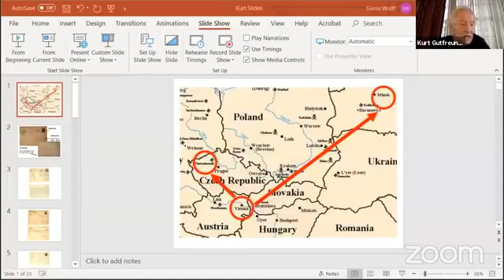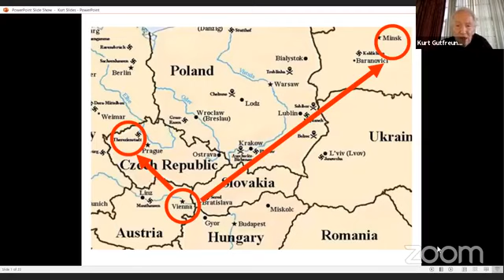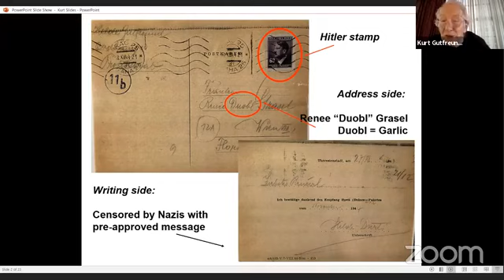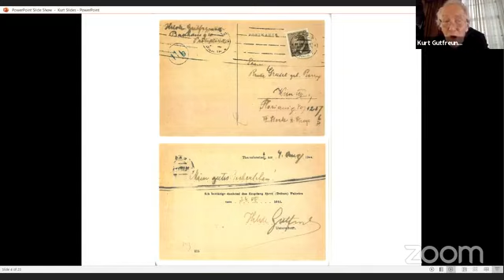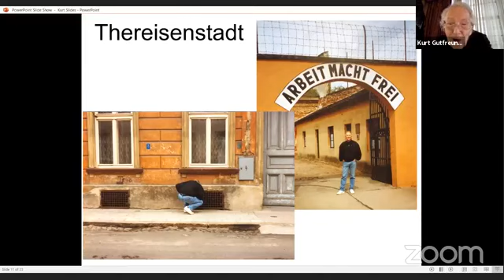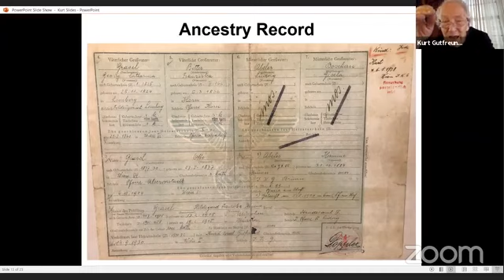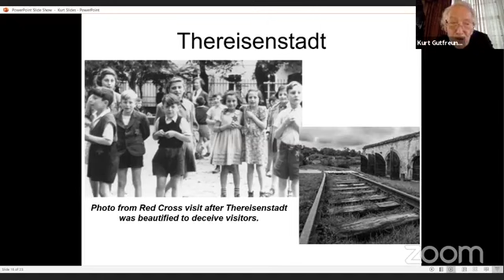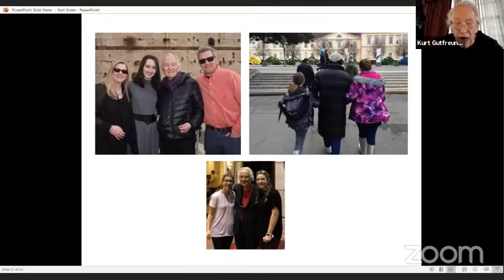Coffee with a Survivor: Kurt Gutfreund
Kurt Gutfreund was born in January 1938 in Vienna, Austria. He and his mother were able to survive in hiding until the end of 1942 when they were arrested and deported to the Terezin concentration camp in Czechoslovakia. Kurt and his mother would survive in Terezin until their liberation in 1945.⁠

This was originally recorded on the Museum's Facebook page on June 3, 2020, as part of our Coffee with a Survivor series.